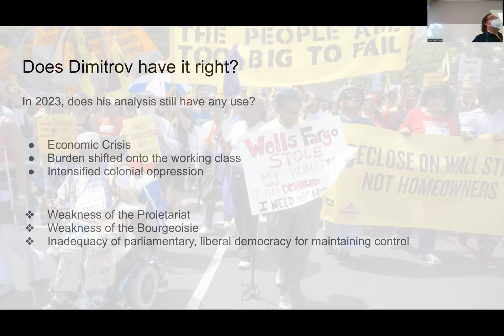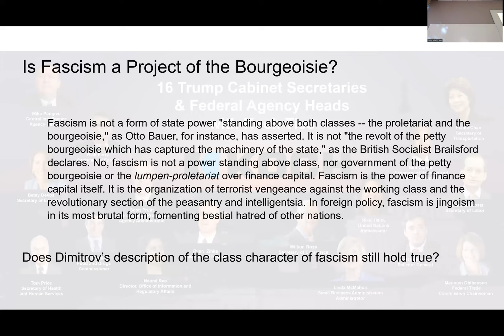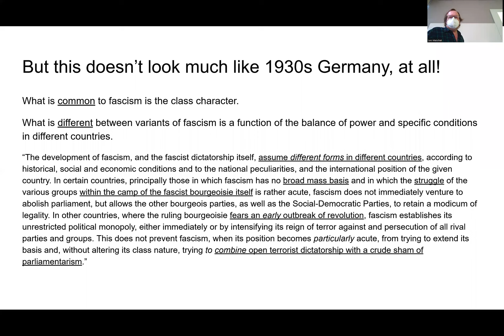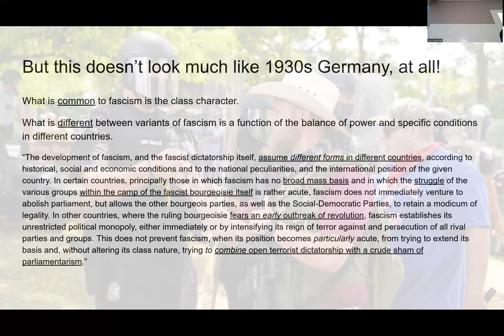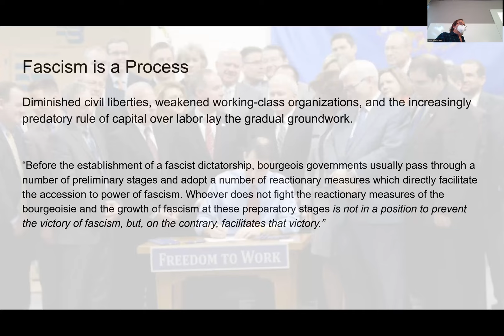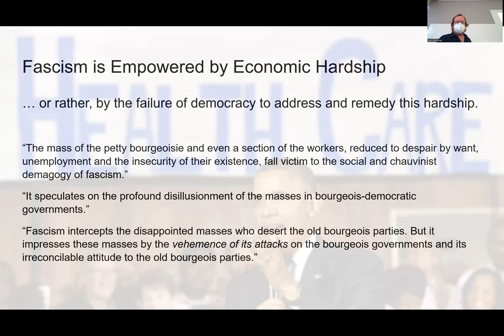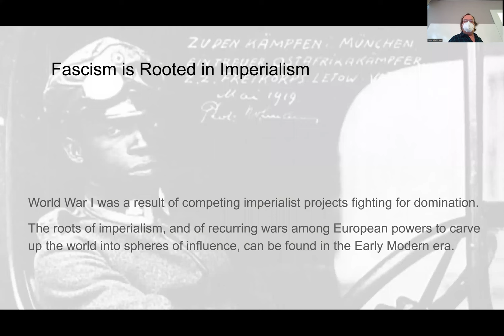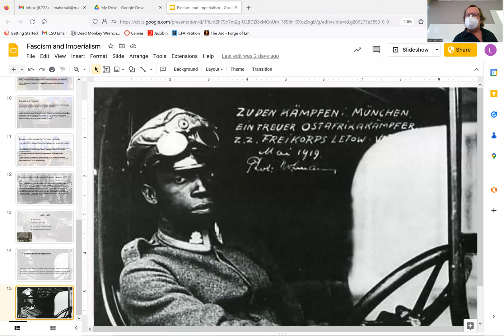Fascism and Imperialism (2/2)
Lecture on Fascism
This lecture addresses issues of the definition of fascism.
Georgi Dimitrov called fascism "the most aggressive from of imperialism," and a form of state distinct from liberal democracy.  Fascism is a form of bourgeois domination, but not every bourgeois form of domination is fascist.